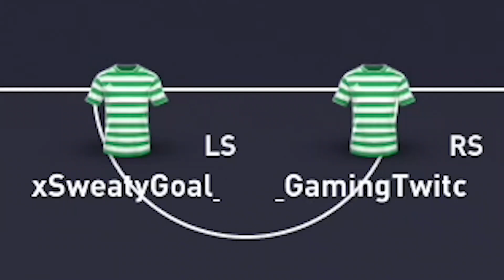DER (fast) PERFEKTE SAISONSTART😱💪🏼 // Celtic ProClubs #2